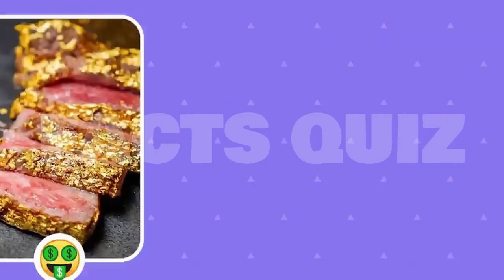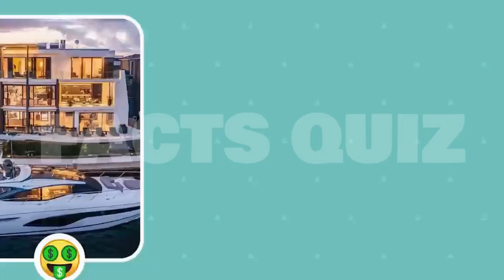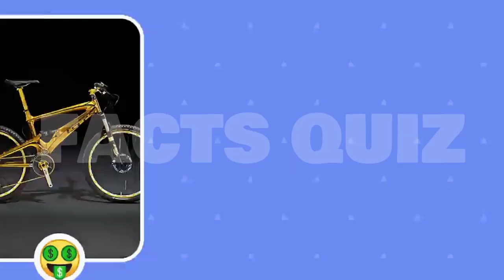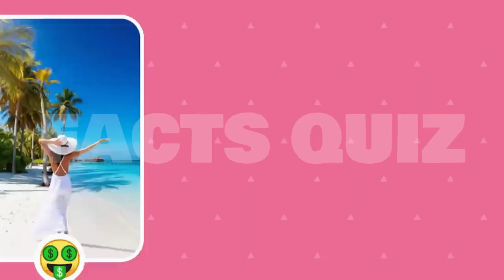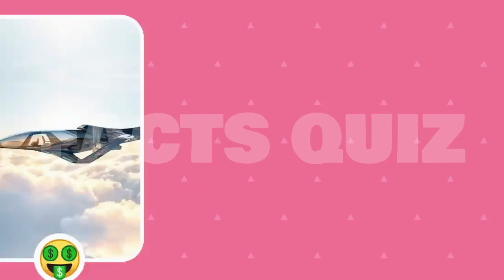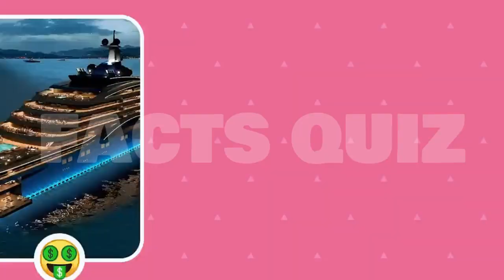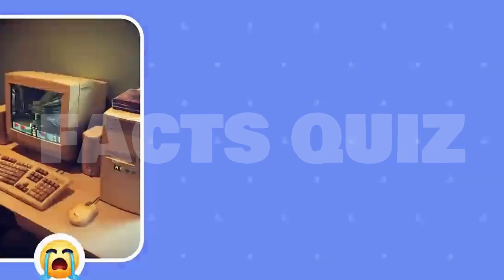CHOOSE ONE GIFT 🎁LUXERY EDITION🔥💯| FACTS QUIZ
Introducing the epitome of opulence and sophistication - the Luxury Edition of the "Choose One Gift" Facts Quiz, a gift-giving experience that transcends expectations and elevates the joy of gifting to new heights. 🔥💯

Unveil the allure